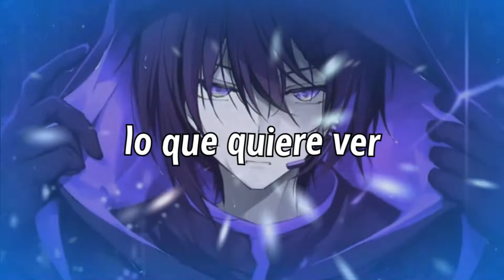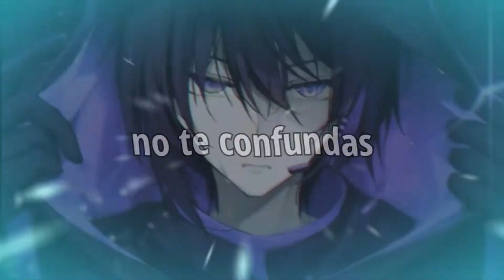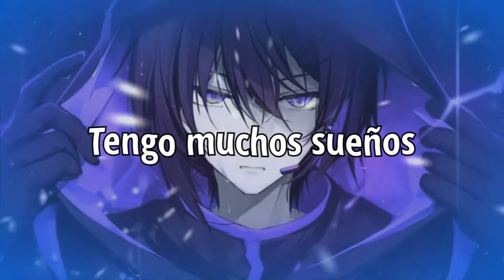NEFFEX - Make Moves「Sub Español」(Lyrics)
✳️Artista: NEFFEX
cancion: Make Moves
🔥Anime:
( la imagen  ni la musica me pertenece creditos a su respectivo autor)

Si tienes algún pedido, por favor comenta  intentare subirlo lo más rapido posible. :D

Lyrics/letras 📝
So I gotta dream that I'm gonna be at the top of the scene, uh
Making my presence something to be seen, yeah
I'll make'em all see that I can be anything I wanna be
If you got a dream then you need persistence and lots of belief, yeah
Yo, don't take that
Negative energy, I replace that
I just wanna be me, I don't fake that
I just wanna be free, yeah I chase that
I got a new obsession
It's helping and teaching and giving everyone a lesson
It's living, and winning, and building something that's impressive
I don't wanna do the same thing, I wanna be progressive, uh
So Imma make a new me, a new beast, a true fiend
He's everything that he wants to be
Look in the mirror what he wants to see
It's a dude looking back at me
I stay on track, yeah, I track things
I'm setting goals, life hacking
I'm steady stacking
I see myself being happy
A better me with a strategy that I'm attacking

Put me to the test and you know I'll ace that
Hit me in the face and I'm hitting right back
I enjoy the chase so I stay on track
Yeah, I enjoy the race so I'll make that bag
Got a lotta dreams that I'll make come true
Got a lotta things that I want to do
Got a lotta goals that I want to prove
And there's not a lotta time so I gotta make moves

I got dreams, got things that I wanna do
I got plans, got schemes that I follow through
I make all my things from what I produce
I don't lose, I learn, don't get confused
Beast in the dark cause I work fucking hard
So many nights sitting in the graveyard
'Cause they lost to the grime, but that's fine, that's a start
To do something great, sacrifice is a part of it
It's just the start of it, you can't start to quit
You have to harness this, 'cause energy is bliss
And when I swing I miss, but then I swing and hit
So Imma swing again, and Imma swing again
Then I'll be taking off cause I don't wait or pause
I got the game on lock, I never mind the clock
I take the last shot, I got a fast cross
Villain energy 'cause I'm the last boss